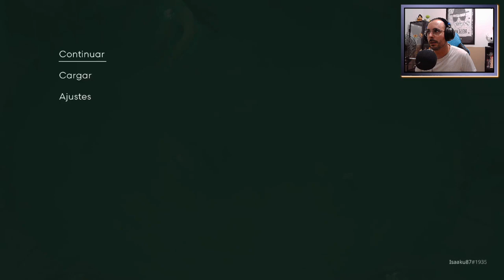COCOON | Como derrotar al SEGUNDO BOSS, LA ESTRELLA DE MAR ✅ (gameplay en español)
COCOON | Como derrotar al SEGUNDO BOSS, LA ESTRELLA DE MAR ✅

== ENCUÉNTRAME TAMBIÉN AQUÍ ==